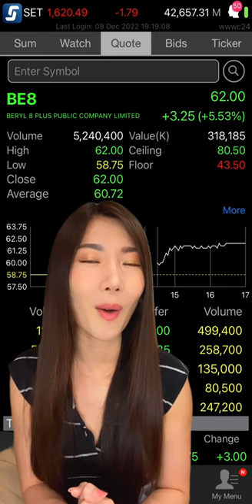BE8 ราคาพุ่ง ลุ้นกำไรไตรมาส4/65นิวไฮ‼️